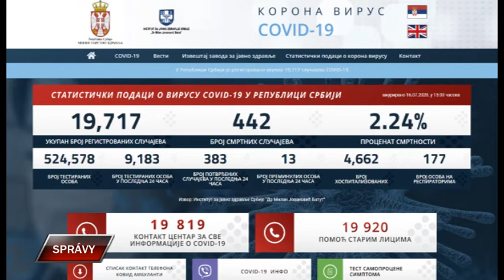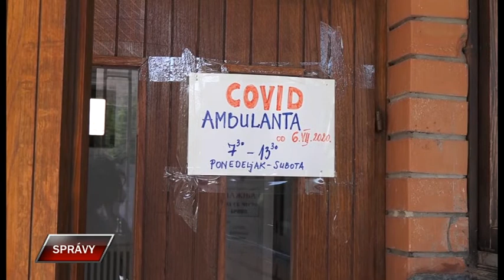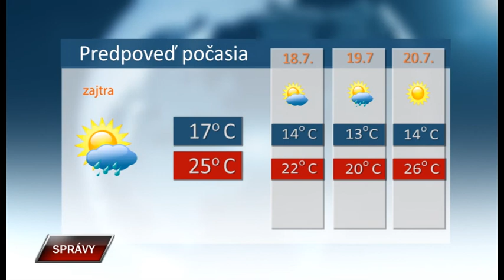Spravy 16 7 2020